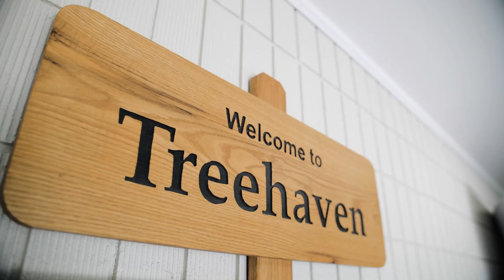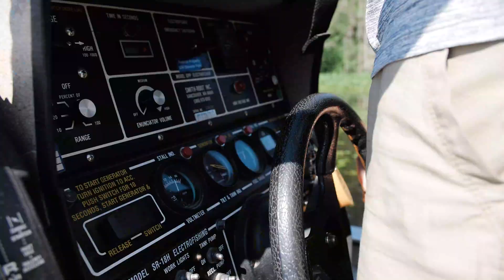UWSP - Treehaven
Treehaven is the largest center in the U.S. that provides education and training for current and future natural resource managers.  It’s located an hour and 20 minutes north of Stevens Point, and sits just outside of Rhinelander. Treehaven spans over 1,400 acres and is home to a plethora of wildlife including fish, osprey, wolves, black bears and more!